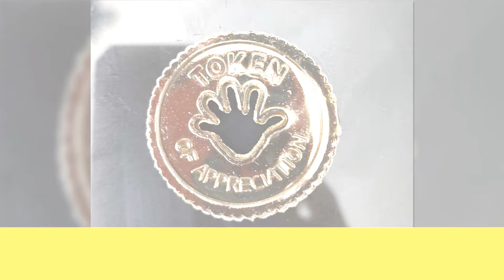People Couldn’t Resist Sharing These 40 Pics Proving How Wholesome Old People Can Be